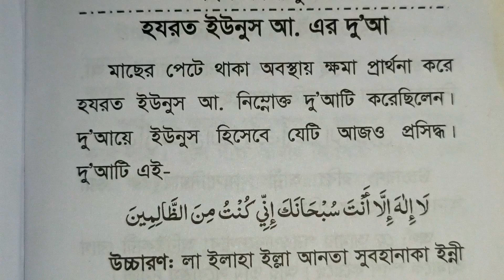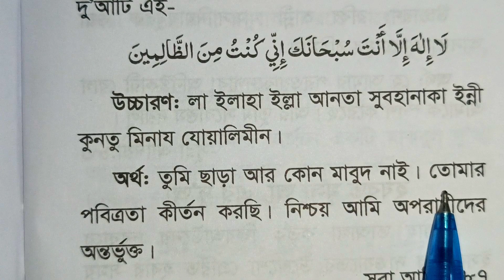নবি ইউনুস (আঃ) এর দোয়া | যারা হতাশা ও দুচিন্তা আছেন আমলটি করুন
🌐 Follow Us-